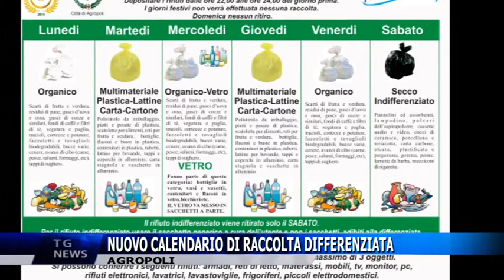AGROPOLI NUOVO CALENDARIO DI RACCOLTA DIFFERENZIATA